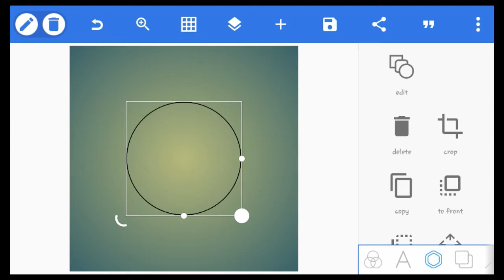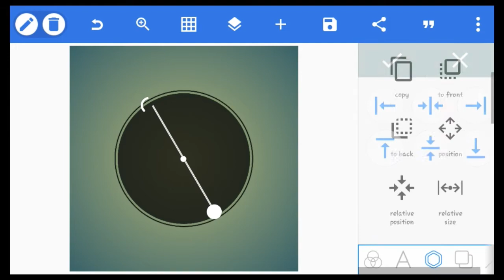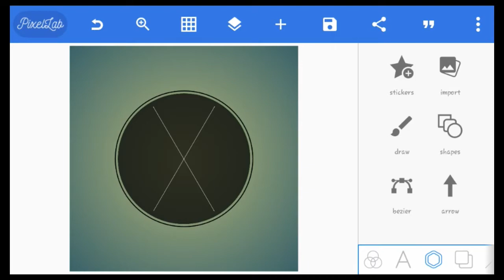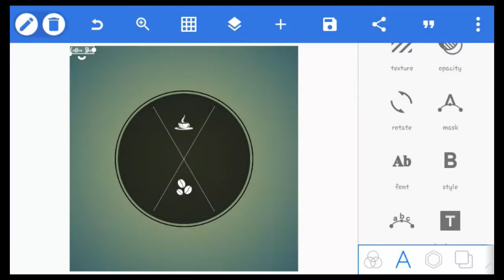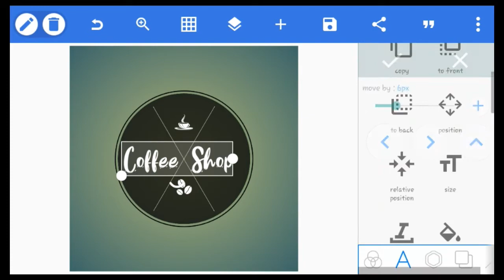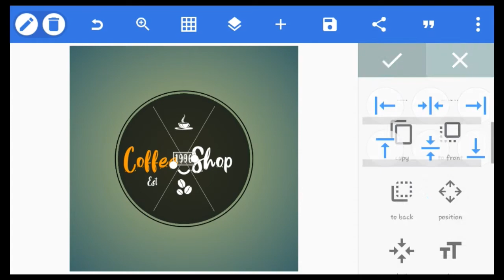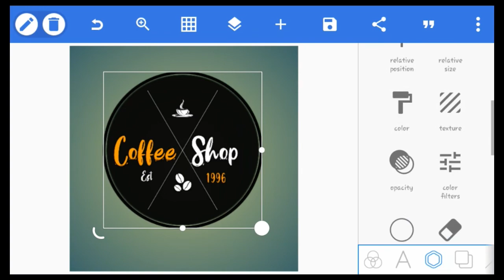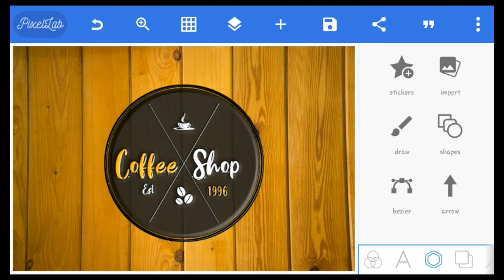Cara Membuat Logo Coffee Shop Di Android